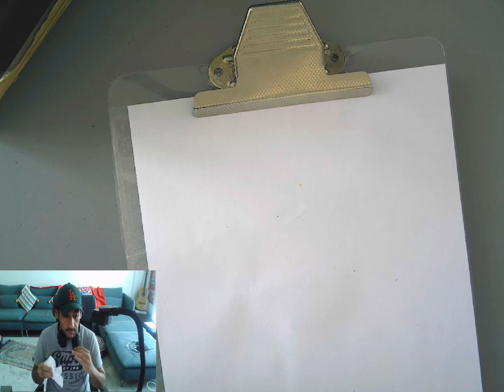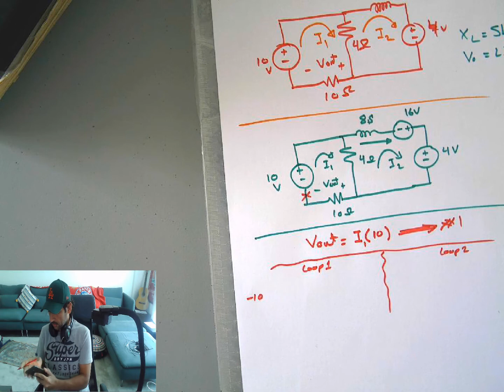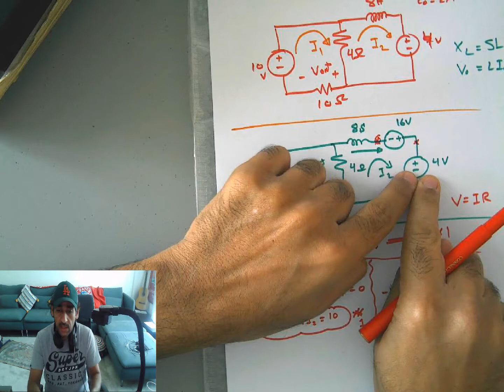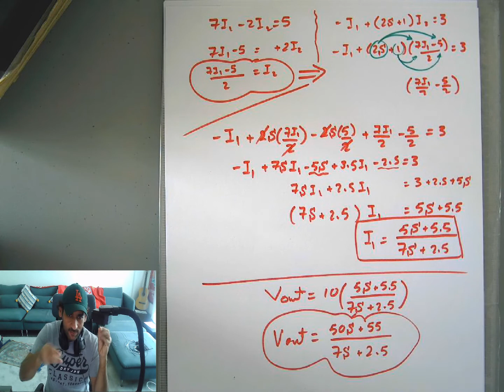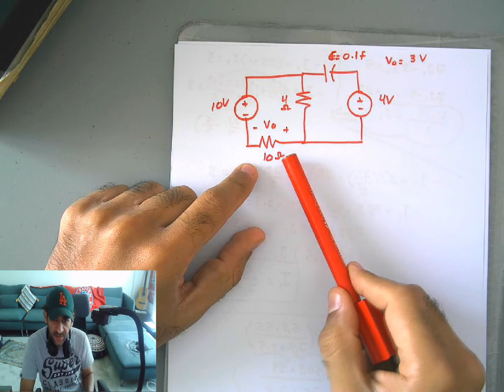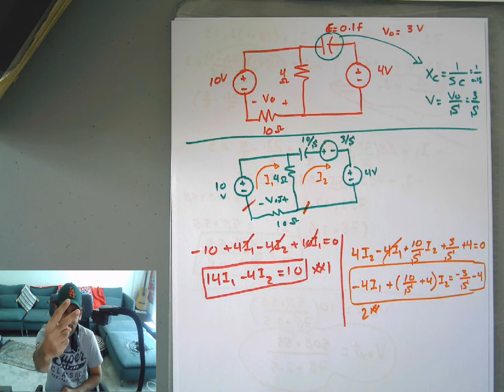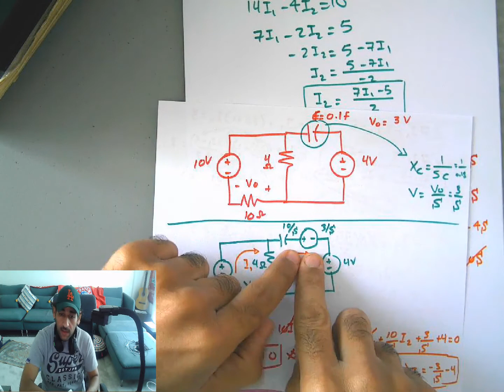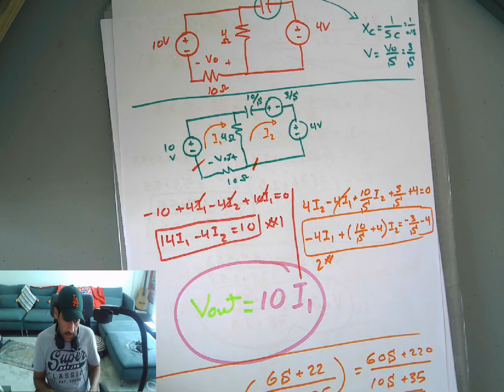sw165 المحاضره العاشره طالبات